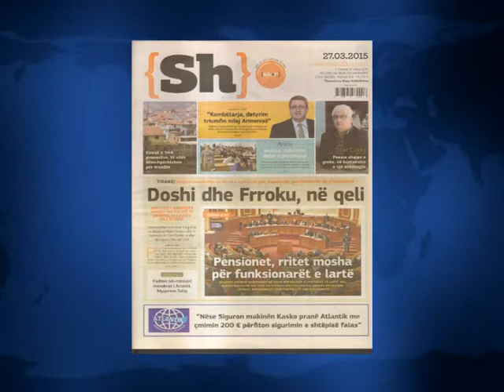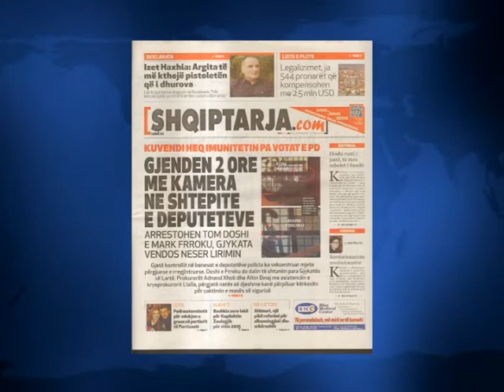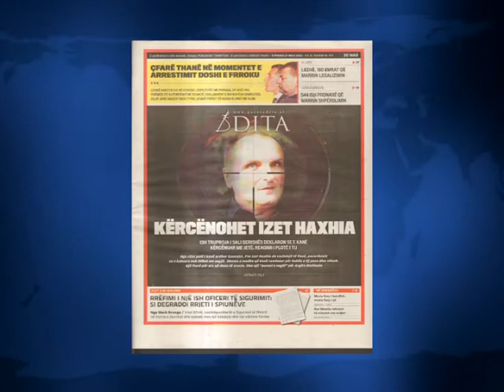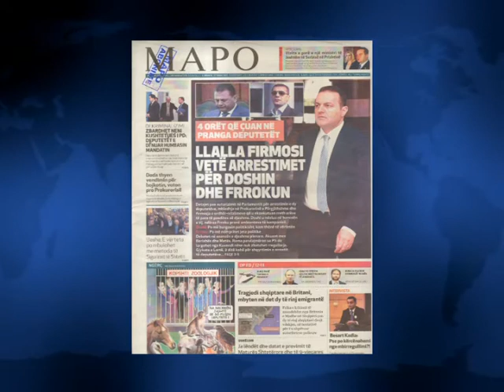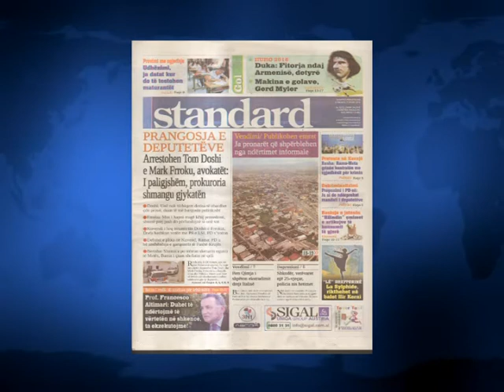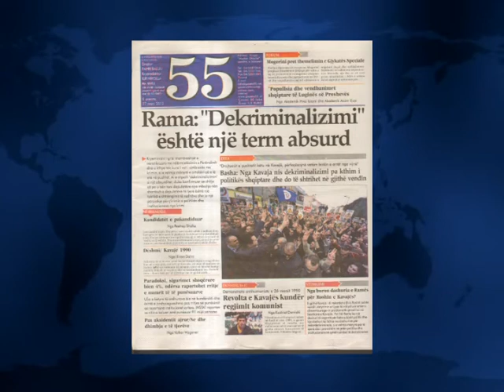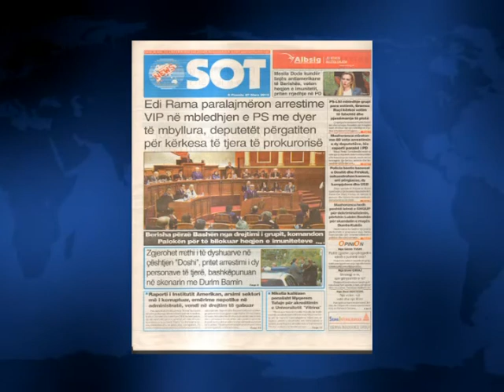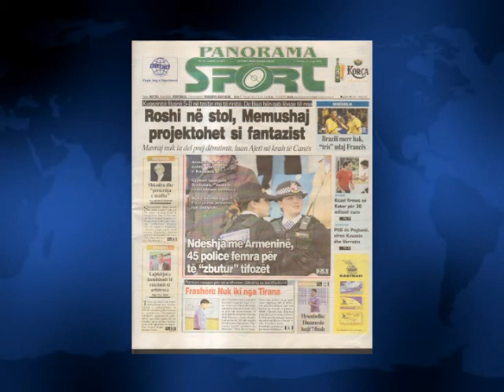SHTYPI I DITES ME TITUJT KRYESORE TE FAQEVE TE PARA TE GAZETAVE SHQIPTARE E PREMTE 27 MARS 2015